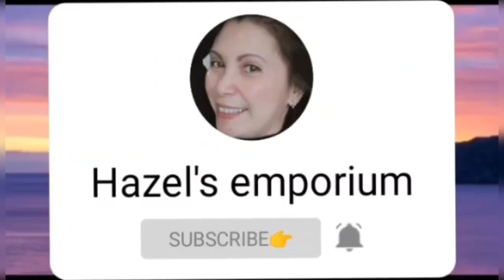Thanks Mr Khai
Thank you everyone for all the support.  And I am thankful to have this from Mr. Khai too..